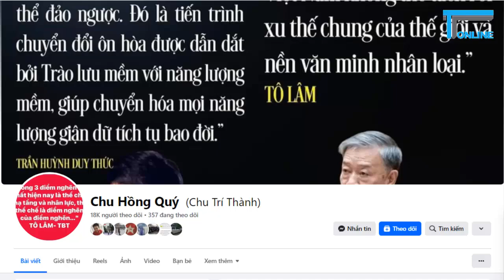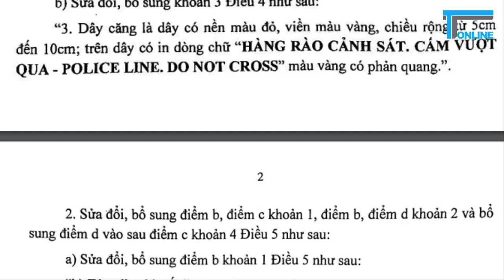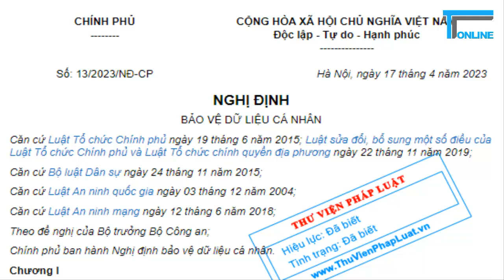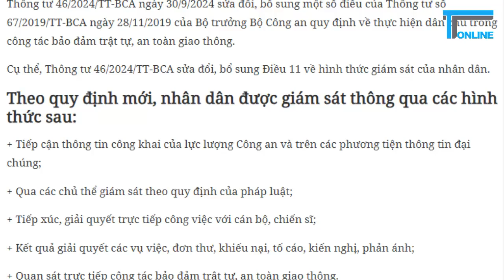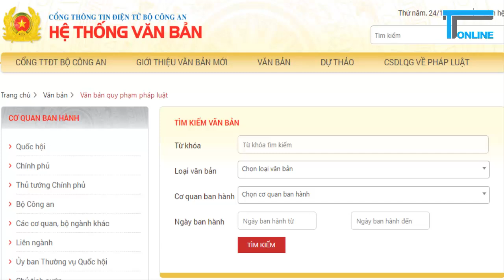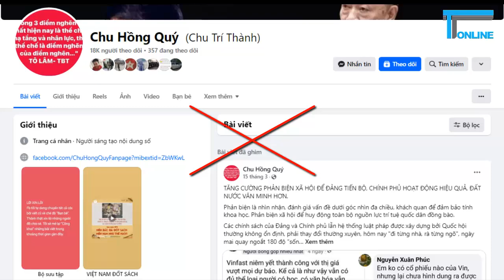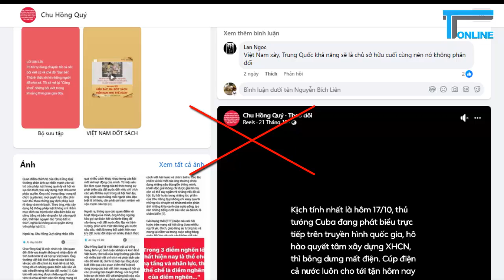Chu Hồng Quý giả danh phản biện xã hội để công kích chế độ